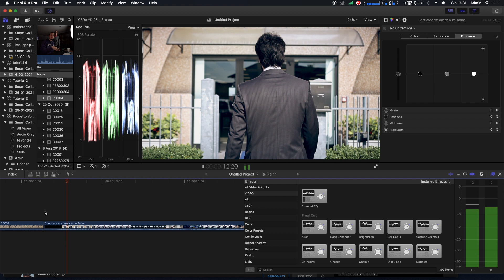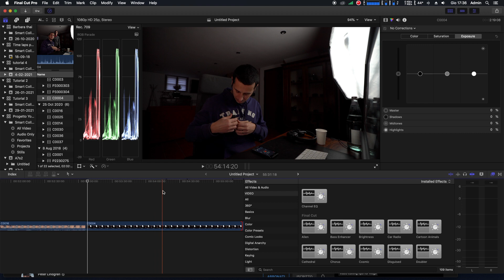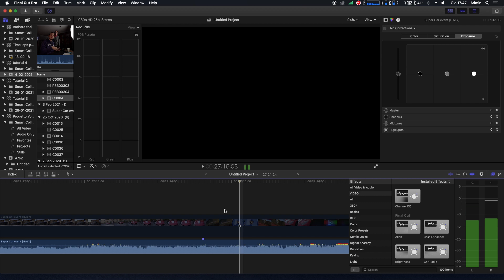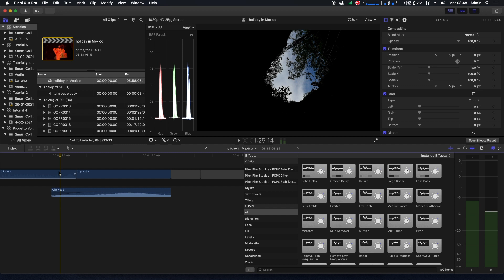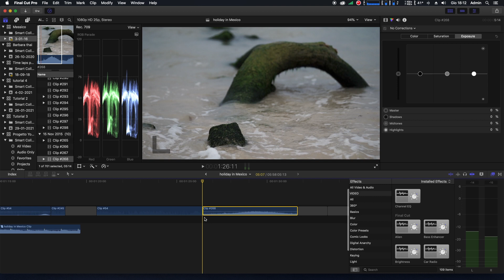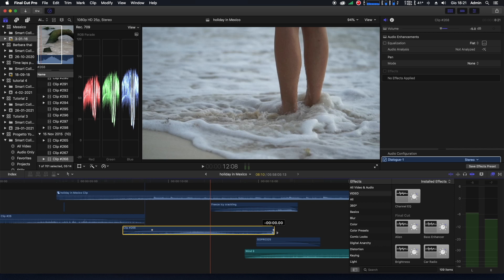5 tecniche di montaggio che dovresti conoscere (tutorial ita)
In questo video ti spiego 5 semplici tecniche per migliorare i tuoi video.